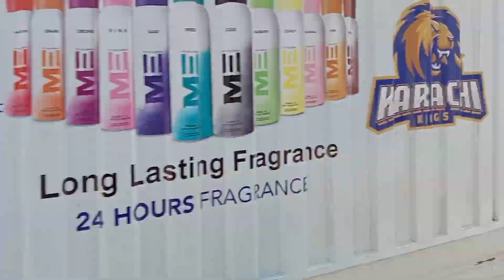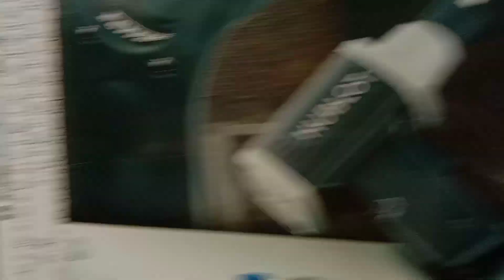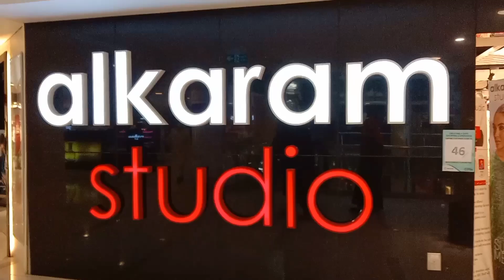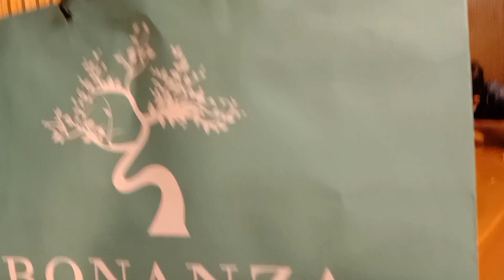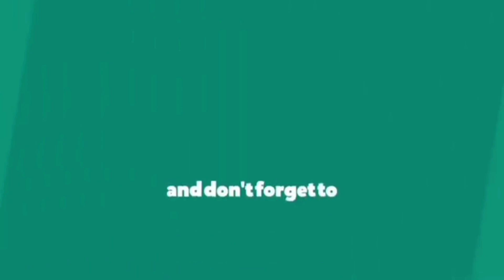Eid Shopping🛍️..°~Surprised🙀..°~Tariq Road🌍..°~ Tired Day🤯..°~ Video Editing By Myself🤗..°~